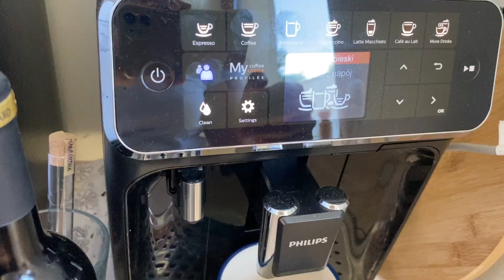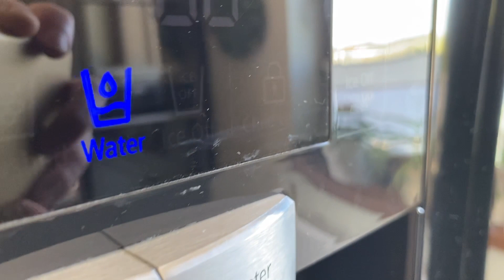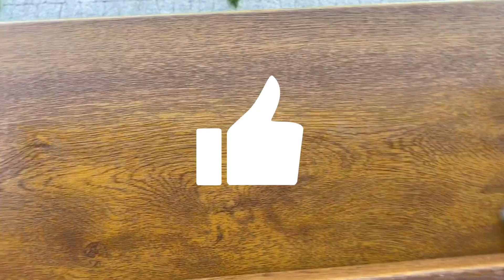🏠 NEW!! CLEAN AND DECORATE WITH ME | MOTYWACJA DO SPRZĄTANIA| POSZEPTAJMY | MOTYWACJA DO DZIAŁANIA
🏠 New!! CLEAN AND DECORATE WITH ME | POSZEPTAJMY